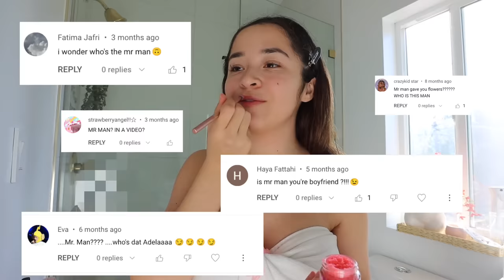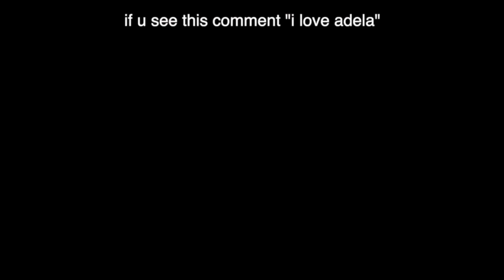GRWM TO GO ON A DATE "clean girl" routine, soft daily makeup, glow up with me (girl talk grwm)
⭐️ HI GUYS! lets catch up. see my full hair + makeup routine.

୨୧ depop/poshmark @adeladadoll
୨୧ twitter @adeladadoll
୨୧ pinterest  @adeladadoll

୨୧ sub count ୨୧: 820,00